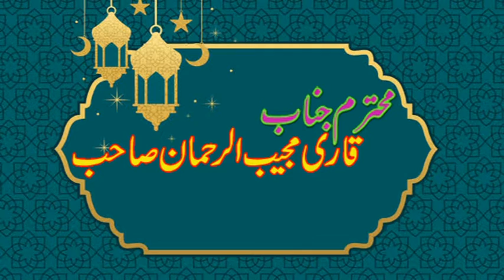Recitation of Surah Al-Shams by Qari Mujeeb-ur-Rehman Sahib Jamia Riaz-ul-Jannah Fatehpur Punjabis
Recitation of Surah Al-Shams by Qari Mujeeb-ur-Rehman Sahib
Jamia Masjid Riaz-ul-Jannah Fatehpur Punjabis
Sira-un-Nabi Conference, peace be upon him
naveed irshad Islamic
qari mujeeb ur rehman
نوید ارشاد اسلامک